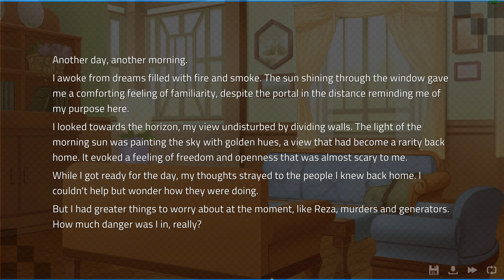A Mysterious Figure- Angels with Scaly Wings #7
There has been another murder and Bryce calls upon Keegan to help him with the investigation! It also seems that the murder suspect might still be hanging around the scene of the crime though!

Angels with Scaly Wings is a furry visual novel on itchio!